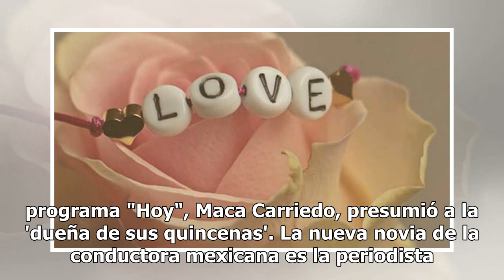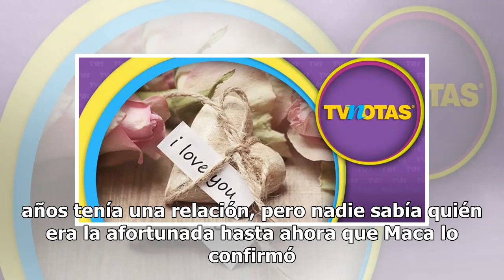¡Conductora mexicana confiesa que tiene novia!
Dicen que "Año nuevo, vida nueva" y Maca Carriedo está cumpliendo con ese dicho al cien, pues luego de haber dejado dos programas de Televisa en 2019 tiene nuevos proyectos y además nuevo amor.